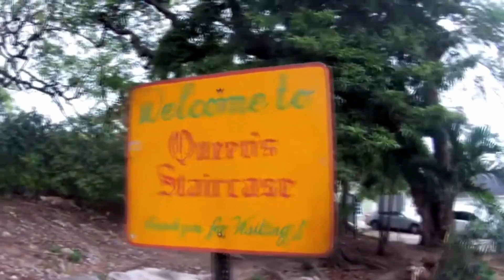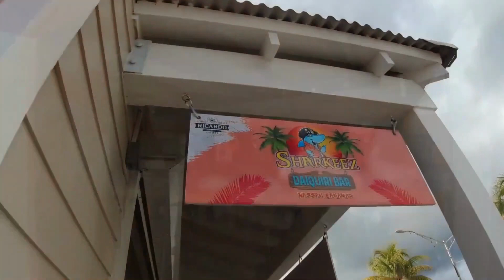Nassau Bahamas -14 Top Rated Tourist Attractions in Nassau Bahamas | Travel Video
Get ready to explore the best of Nassau Bahamas with this guide to the top-rated tourist attractions in Nassau Bahamas. In this video, we'll share information on the must-see sights and activities, as well as insider tips on the best places to go and things to do. Whether you're looking to have an adventure, relax on the beach, or experience the unique culture, Nassau Bahamas has something for everyone. So make sure to watch this video to help plan your perfect vacation in Nassau Bahamas!